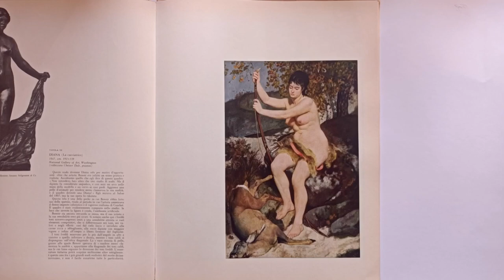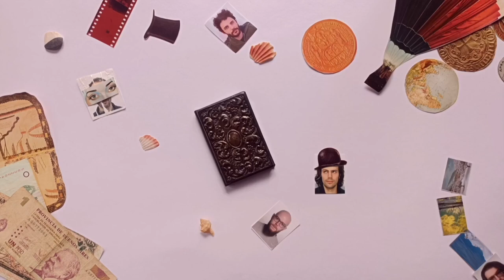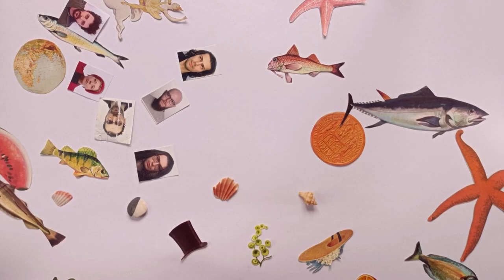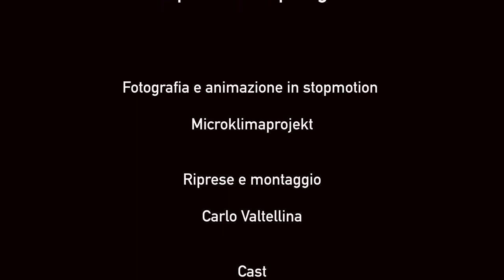Un posto dove piangere - Circo Stanza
Artwork by Microklima project
Video edit by Carlo Valtellina
Circo stanza:
Samuele Togni (voce)
Clara Rigoletti (voce)
Matteo Gambirasio (chitarra)
Manuele Mariani (basso)
Alessandro Valtulina (batteria)
Francesco Locatelli (tastiere)

"Mi disegnano così
con tratti timidi
Ah, che artisti deboli
E mi pregano così
Con gesti inutili
Avvezzi a dei deboli"

Mix:
Sebastian Martinki
Master:
Marco Ravelli